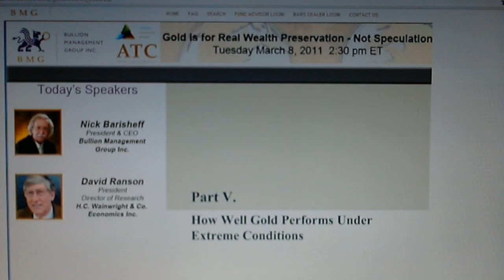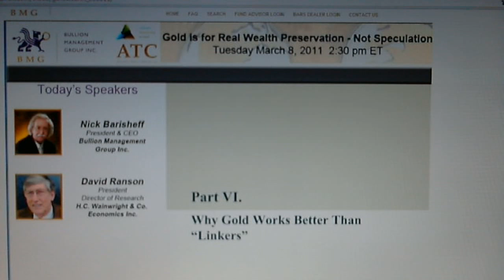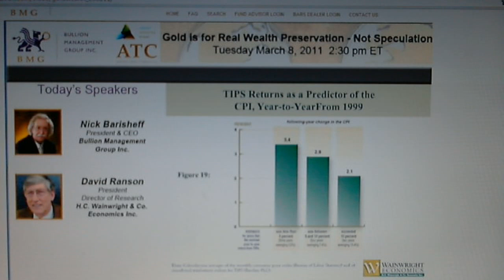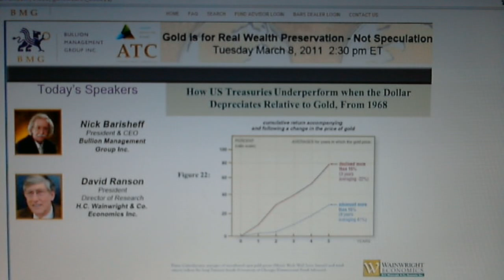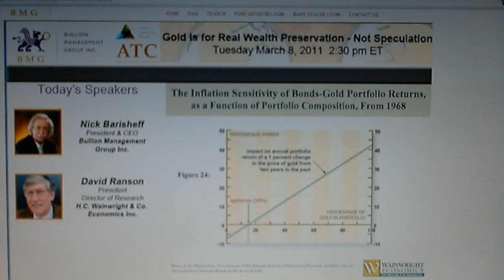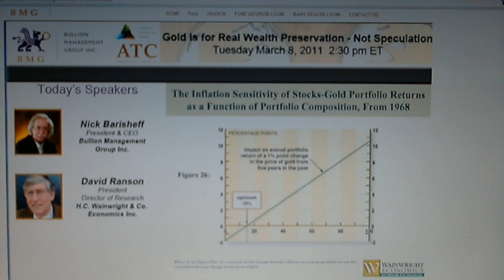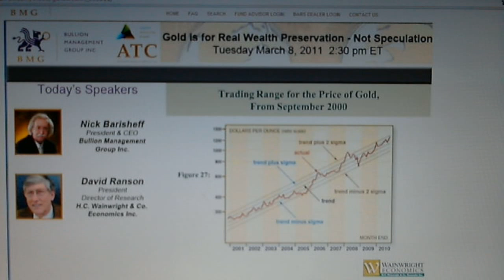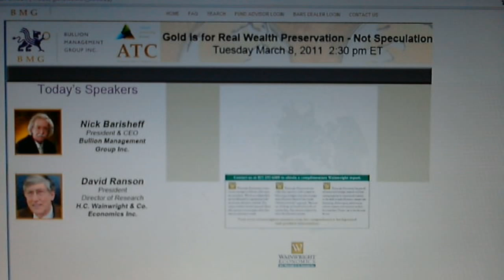Gold is for Real Wealth Preservation -- Not Speculation 3/3